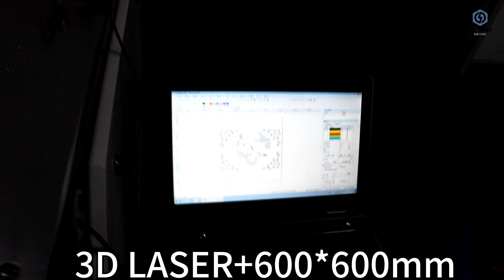Feeltek F20 600x600mm large area fiber laser engraving machine 60w/80w/100w/200w